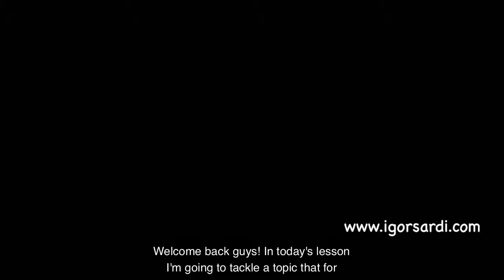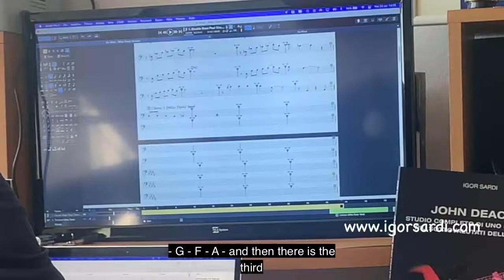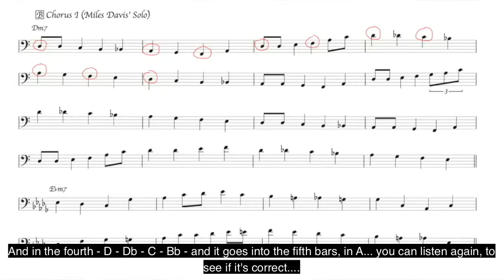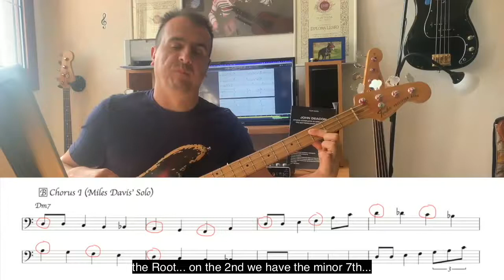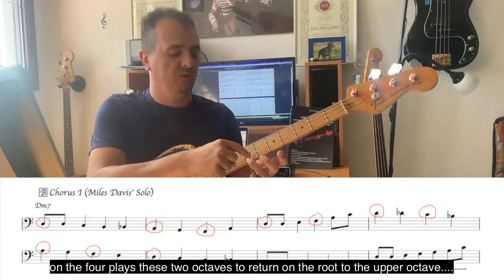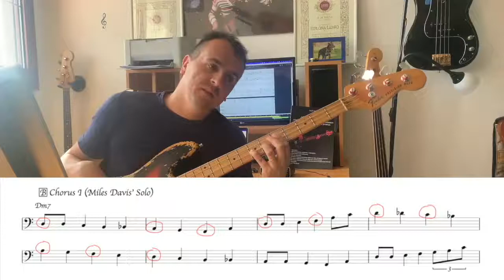Perchè trascrivere e analizzare i brani? (trascrizione di un walking) SUB ENG - Lezione basso 178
Acquista ora! Riceverai un metodo ditattico (accompagnato da video, materiale audio, esempi ecc), dalle basi al livello avanzato. Inoltre gli argomenti saranno:.
- Storia e cenni del walking
- Studio intervalli, arpeggi, scale modi ecc.
- II - V - I Maggiore e minore
- Approccio cordale e scalare
- Note cromatiche
- Accordi estesi
- Variazioni ritmiche
- Analisi di linee di walking dei più grandi bassisti della storia
Un ottimo metodo didattico per ampliare la tua conoscenza del basso elettrico e di tutte le possibilità che abbiamo per accompagnare un brano!
Video excerpted from my new instructional method.
"Learning the Walking Bass: Progressive Course from the Basics to the Advanced Level".
After publishing my complete applied harmony course for bassists a few months ago, my book dedicated to walking bass is also out. Topics:
- History and hints of Walking- Study intervals, arpeggios, scales modes etc.- The II-V-I Major and Minor- Chordal and scalar approach- Chromatic notes- Extended chords- Rhythmic variations- Analysis of walking lines of the greatest bassists in history... and much more...!
Buying it you will receive the pdf (about 120 pages), audio bases, examples, instructional videos, all for the price of a lesson with the teacher.
Tutti i miei libri didattici, disponibili su in vari formati
- 100 Funk groove per basso
- 500 esercizi per basso elettrico
- Professione Bassista
- Queen: 185 trascrizioni di basso
- Jaco Pastorius: Oltre 70 Transcrizioni di basso
- Flea: 60 Trascrizioni di basso
- Red Canzian (Pooh): Oltre 40 Trascrizioni di basso
in various formats
- 100 Funk grooves for bass
- 500 exercises for bass
- Queen: 185 bass transcriptions
- Jaco Pastorius: Over 70 bass transcriptions
- Flea: 60 bass transcriptions